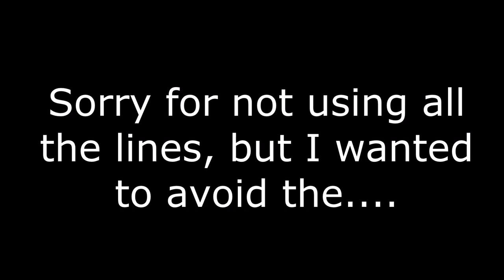Krystal's Audio Skits EP 01: "Sesame Street" Character Impressions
Special thanks to @kermitthefrogandthemuppets, @nostalgiacriticreloaded, @elviscook-green, and @thecountvoncount for cooperating with me.

Chapters:
0:00 Intro
0:53 Big Bird
2:06 Cookie Monster
3:42 Ernie
5:04 Elmo
6:24 Abby Cadabby
8:03 Bert
9:00 Oscar the Grouch
10:02 Grover
11:23 Snuffy
12:37 Rosita
13:53 The Count
16:19 Outro